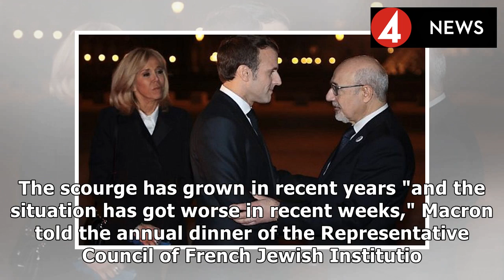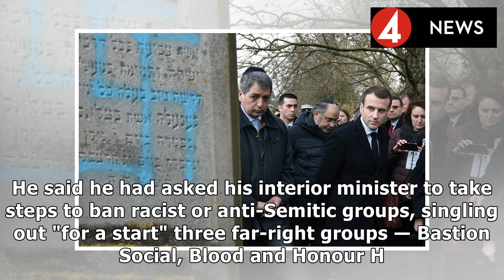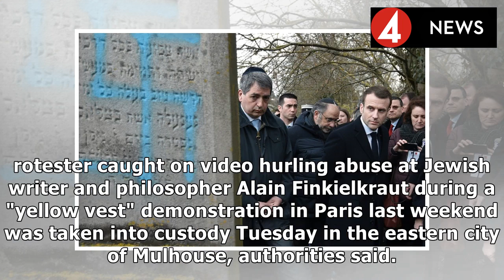Anti-Semitism worst since WWII, Macron tells Jewish group2019